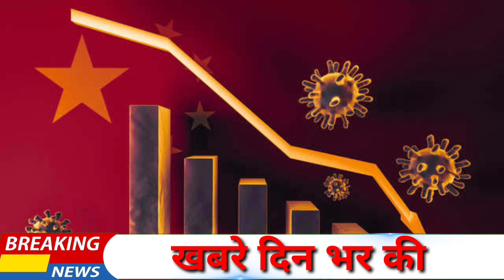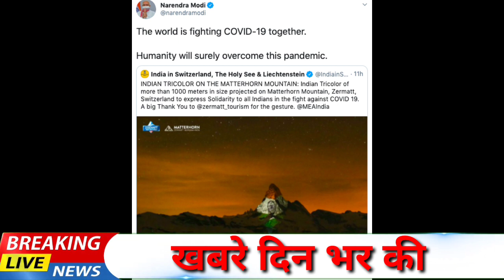Breaking news आज के दिन भर की ताज़ा खबरे | स्कूल फीस माफ pm modi news , gst , petrol, gas, weather